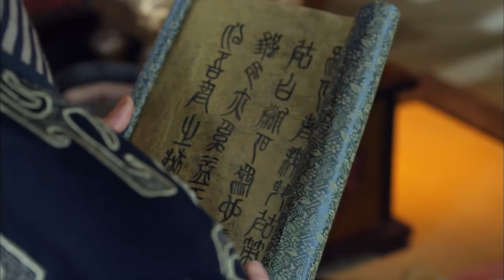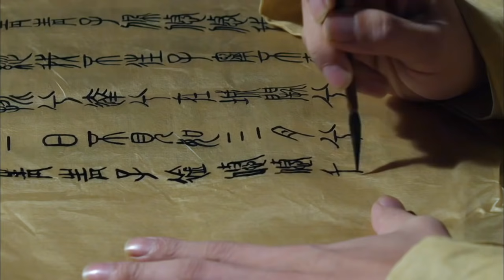【林心如教你撩汉大招 袁弘三年磨一娃】《长歌行》第32集 刘秀讨伐王郎腹背受敌向刘扬求救却被拒 | 秀丽江山之长歌行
【剧情简介】
该剧讲述了西汉覆灭、王莽篡汉之后，阴丽华在错综复杂的历史格局中，与爱人刘秀并肩作战，历尽艰辛共同完成东汉伊始创世伟业的传奇故事！